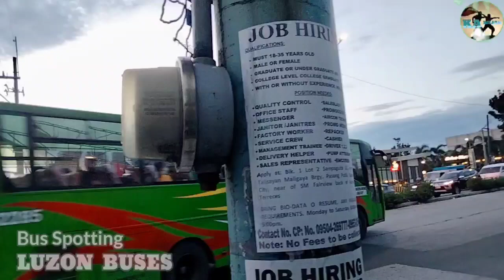🔍Bus Spotting in Metro Manila|LUZON BUSES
Metro Manila Buses
Spotting...